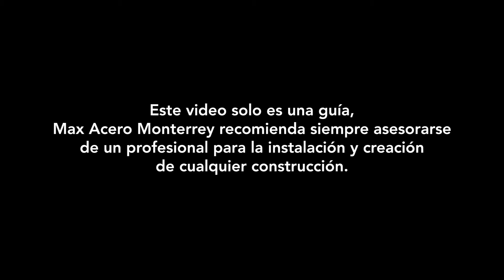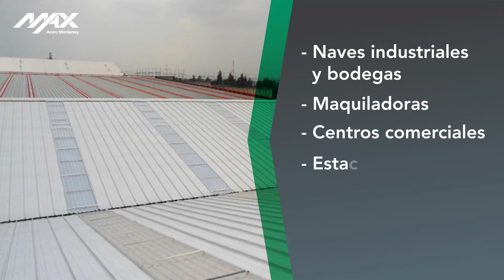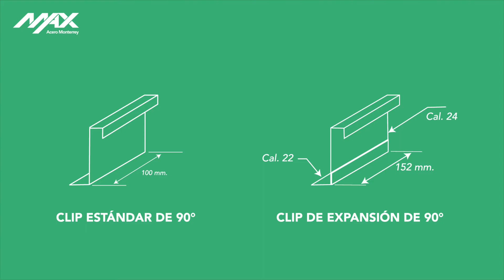🟢 ¿Cómo instalar la LáminaKr18?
Aprende cómo realizar la InstalacióndeLaminakr18 en 5 sencillos pasos ¡Entra y descubre cómo instalar techosengargolados en tu Construcción!⭐⭐⭐⭐⭐

00:00 Disclaimer
00:11 ¿Qué es una Lámina KR-18?
01:32 Usos
02:00 Materiales y herramientas para la instalación
02:45 Paso 1, Montaje
03:00 Paso 2, Fijación a estructura
03:21 Paso 3, Fijación SSR a SSR
03:48 Paso 4, Traslape
04:04 Paso 5, Engargolado
04:28 Conclusiones